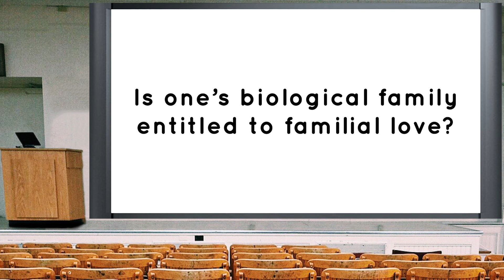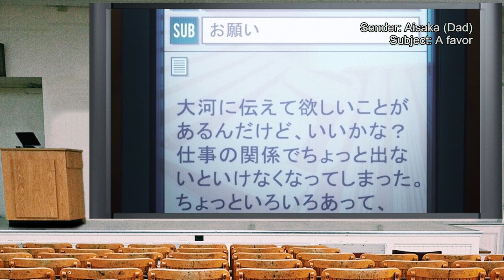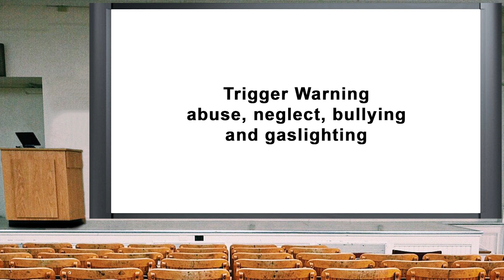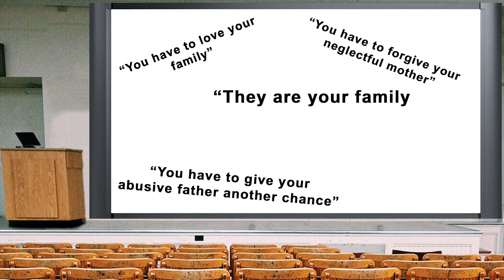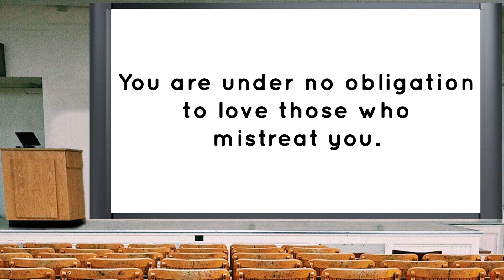Toradora Analysis Part Six: The Family Fallacy